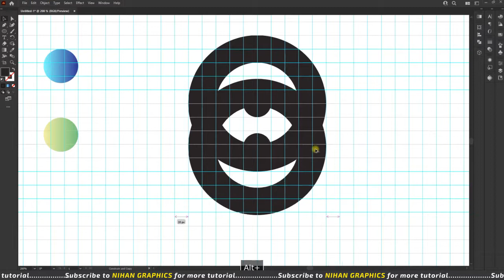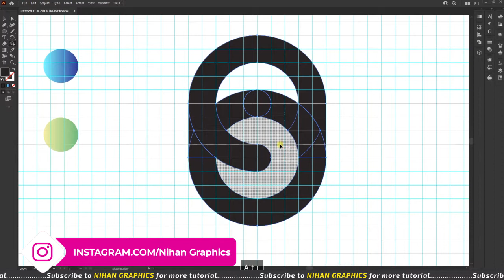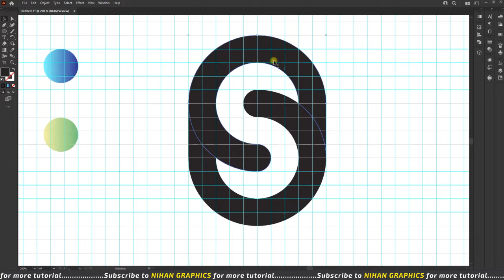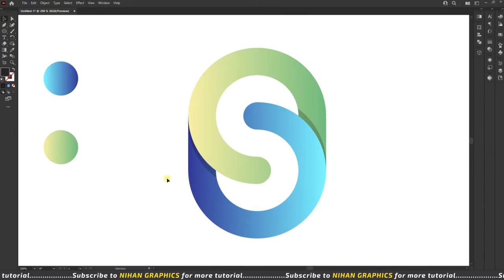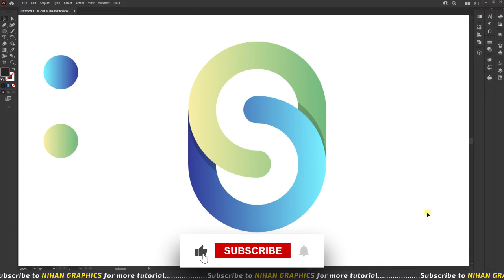S Letter Logo Design in Illustrator | Illustrator tutorial | Best Logo Design Ideas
Letter S Logo Design

Bestdesign is present to provide learning about graphic design from beginner to advanced.

SUPPORT... HIGHLY APPRECIATED 👍

Video Cover:-
1)     illustrator tutorial in Hindi
2)     how to build a logo
3)     s letter
4)     s letter logo
5)     s  letter logo design
6)     s letter logo illustrator
7)     s letter logo design illustrator
8)     s letter logo design photoshop
9)     s letter logo design in illustrator
10)    s letter logo design in photoshop
11)    s letter logo photoshop
12)    logo s letter
13)    s letter logo intro
14)    illustrator tutorial
15)    logo design s letter
16)    illustrator tutorials for beginners
17)    illustrator tutorial logo design

CREDIT (Music or Videos that use in this content)
The work is protected by copyright. This is applied to the video recording itself as well as all artistic aspects including special protection on the final outcome. Legal steps will have to be taken if copyright is breached.